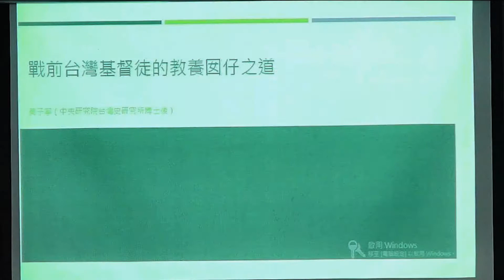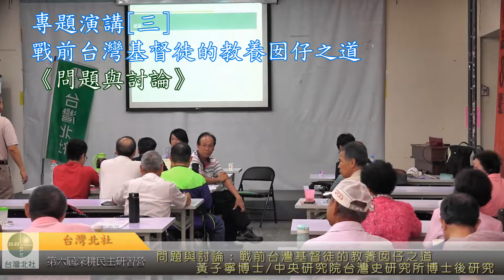台灣北社第六屆民主研習營─第二天③專題演講[三]-2─黃子寧、問題與討論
主辦單位：台灣北社
協辦單位：台灣社、台灣客社、台灣教師聯盟、台灣母語教師協會
贊助單位：台灣制憲基金會

時間：108年8月6日上午8:30起至108年8月8日下午17:00止